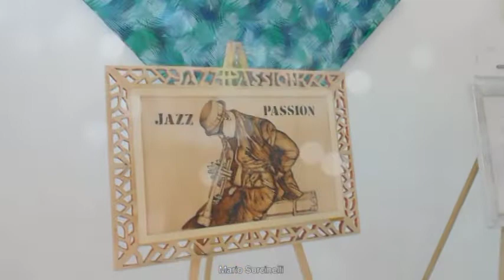Mostra Pro Art a Vivamente Cuccurano PU Concertante di Mozart